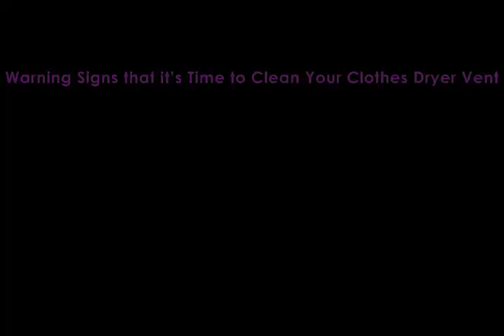The Lint King - Dryer Vent Cleaning Experts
Experience the efficiency of Professional Dryer Vent Cleaning with The Lint King Services. We expertly maintain the purity of your dryer's airways and ductwork, banishing accumulated lint, hair, and pet fur that steadily build up over time.

Unleash your dryer's full potential with our superior services. The perks of such a service are myriad: it significantly enhances fire safety, trims down your utility bills, and, most importantly, delivers faster drying times! Let your dryer breathe freely and perform at its peak while saving you precious time and money.